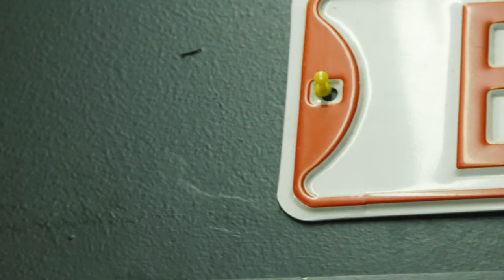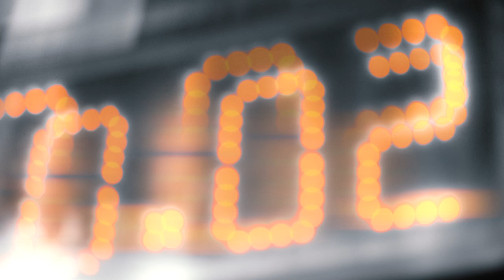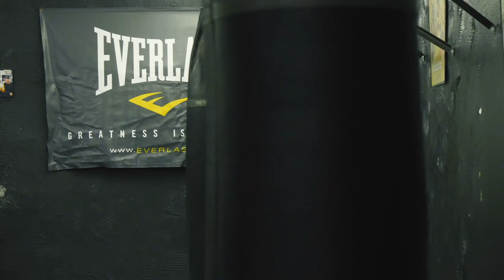PORTA RICH - "CHAMPION"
New "CHAMPION" Official music visual by Porta Rich and the ITD family. This is off the project "BR2" (Born Rich) out now. Press Play and drop a comment.